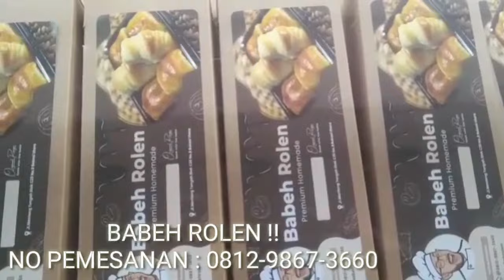GEGER VIRAL TIM 02 KELIATAN PANIK !! MAKIN PANIK KARNA RAKYAT SIAP PERANG LAWAN KECURANGAN !!